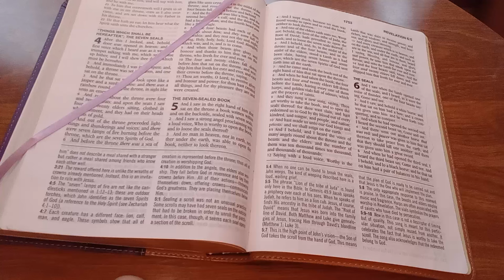DREAM/VISION-- ROCKETS GALORE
4/3/2024

ROCKETS GALORE

Revelation 6:3-4
3 And when he had opened the second seal, I heard the second beast say, Come and see.
4 And there went out another horse that was red: and power was given to him that sat thereon to take peace from the earth, and that they should kill one another: and there was given unto him a great sword.

Dream/Vision

Received 9/15/2019 at 12:00 a.m.

In light of what is currently taking place in the Middle East, I felt it was time to post the dream/vision that the Lord had given me in back 2019.  This has not been previously posted.

On the night of September 15, 2019, at 12:00 midnight, I was asleep in my bed.  My wife was having some difficulty sleeping, so she was silently reading on her phone.  I know now that the Lord had kept her awake for a reason - to be a witness and to record what was about to take place.

She turned the brightness on her phone all the way down so as not to disturb me.  She noticed a short time later at approximately 12:15 a.m., that I began making some movements in my sleep.  After a few minutes, she could tell at that point that I was dreaming since the movements had become quick, sharp and abrupt, lifting my arms up and down, and my legs making small sudden, abrupt kicks.  I then started making verbal sounds and noises like gasps and short, startled cries.  She noted that the sounds had become louder and more distressed like groans and cries.

At that point, she was debating whether to wake me up or not as it seemed to her that I was having a very distressing dream or nightmare.  Just as she was about to wake me up, she saw that I became very still and motionless, and my breathing had become quick, little, short breaths.  She waited and then picked up her phone and noted that it was 12:25 a.m., and then turned it off.  After a minute or so of me being fairly still and quiet, she felt my hand reach over and touch her arm.

I then asked her if she was awake, and she replied yes and asked if I was okay.

I said, "I'm seeing it!  I'm seeing it!  It's started!"

She asked me, What are you seeing?  What's started?"

I exclaimed, "The war!  the war!  The war with Iran!  I'm seeing it!  It's happening right now before my eyes!"

She said, "What?  You're seeing it?"

I exclaimed, "Yes!  I don't know how, I was just dreaming it, and now I'm seeing it while I'm awake!"

She asked, "So what are you're seeing?"

I said, "It's so bad!  It's so bad!  I can't believe it!"

At this point, I began to cry as I started to tell her what I was seeing as it was happening.

I cried, "It's so bad!  It's just so bad!  No!  Dear Lord!  No!  It's too much!  It's night.  It's dark.  I'm seeing hundreds, maybe thousands of rockets flying all over the place!  It's so bad!  It's unbelievable!

At this point, she said I began sobbing and weeping and was overcome with great emotion as I tried to continue telling her what I was seeing.

I cried, "There are rockets flying everywhere!  They're going in all different directions!  I'm up high, up above the Persian Gulf.  I'm looking down and see Iran... Iraq. Israel. Saudi Arabia. some other countries.  Rockets are flying all over the place!  From Iran to Israel and Israel to Iran!  From Iran to U.S ships in the Persian Gulf and from the ships to Iran!  They're flying back and forth between the ships in the Persian Gulf!  I see ships being hit!  I see U.S flags that look like they are marking U.S. base locations in Iraq, Saudi Arabia, UAE, and other places.  I'm seeing them being hit. one by one, and then the flag disappears!"

She said I then went on like that for several minutes just weeping and sobbing and saying over and over, "I can't believe it!  Oh, God, no!  Please help!  It's so bad!  No, no!  It's too much to watch!  Please God, I can't bear to watch it any more!"

I then asked the Lord to please let it stop, and He did.  The vision ended.

After getting up and walking around for a few minutes and getting a glass of water, I then lied back down on the bed, and we prayed.  As I lied there thinking about all I had just seen, I then I heard the Lord say these words to me - This is it.  This is the start.